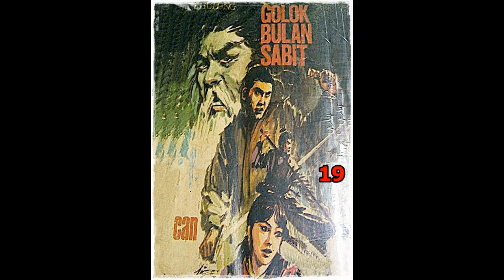Seri Cerita Silat Golok Bulan Sabit Jilid 19